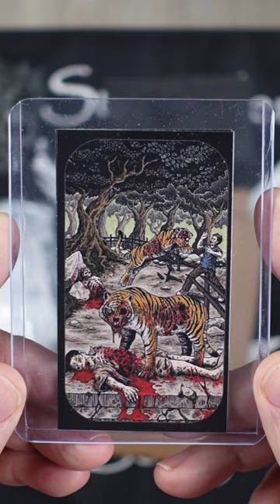Silver Stacking 2022 - Silver Bullion and Coins Unboxing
Reckless Metals and Proper Metals Poured Silver Bullion Unboxing